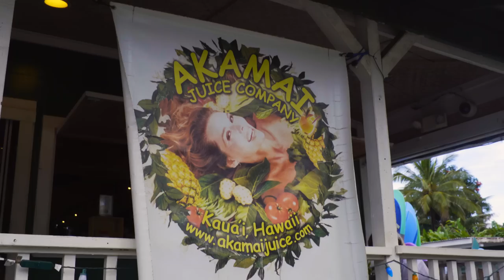Laird Superfood - Gabrielle Reece - Hawaii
Laird Superfood is an “Alternative Energy” company. Through its award-winning line of Coffee Creamers, we are focused on providing consumers with the strongest and most sustained all-natural energy source available in the marketplace today.

The Laird Superfood Creamers optimize the effects of caffeine by combining MCTs, derived from coconut products and a variety of natural oils, as well as Aquamin™ (a nutrient-rich calcified sea algae) with coffee. This unique, but limited set of all-natural ingredients delivers a slow release of energy that can last up to 4-5 hours and is used by Laird on a daily basis to power himself through the most demanding surf sessions in the world. Laird Superfood Creamers are extremely versatile and can be added to coffees, teas, smoothies and food.